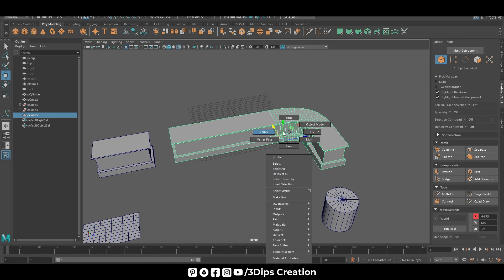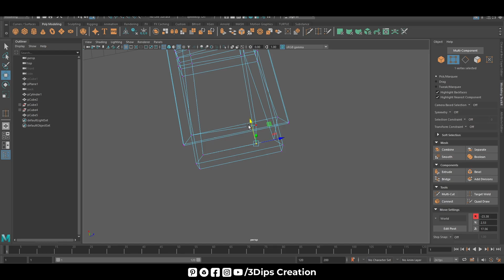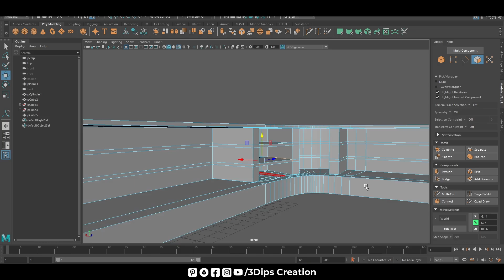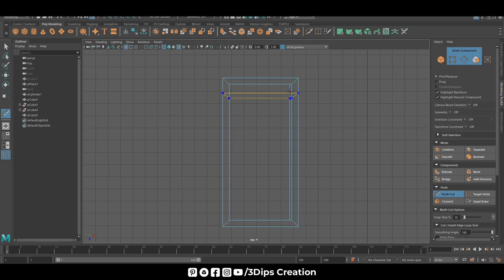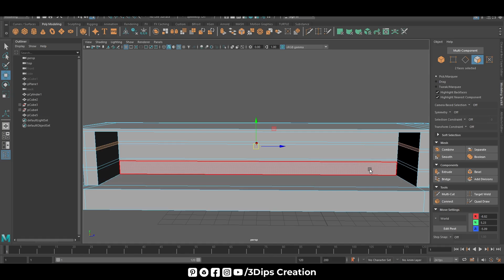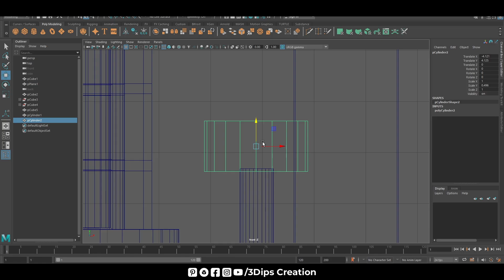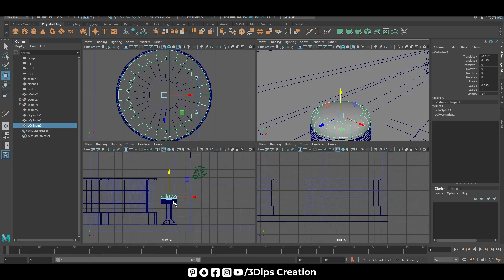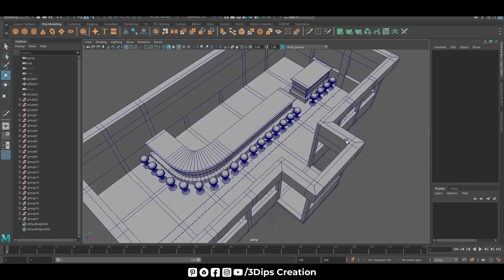Diner Hose | Part 3 | From TV Series | Autodesk Maya | @3dipscreation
In this third installment of our 3D modeling series, we dive deeper into creating a detailed diner hose, inspired by assets from a TV series. Using Autodesk Maya, we'll refine the geometry, add intricate details, and optimize the model for production. Perfect for beginners and pros looking to enhance their modeling skills.

📥 Tools Used: Autodesk Maya
🖥️ Platform: Windows

00:00 Intro
00:45 3D Modelling
16:56 End Screen

creating a 3d town diner,
creating a large scale fantasy city with blender,
create city in maya,
how to create a miniature city,
creating a city blender,
make a city in unity,
make a city with cardboard,
lego creator city buildings,
3d modular building,
3d board game unity,
blender building a city,
city creator,
city tech tokyo,
cities skylines port design,
city creator game,
lego creator downtown noodle shop,
how to make a future city model,
jp coovert city map,
lego noodle shop modular,
3d printed mini city,
3d printed medieval village,
3d printed quarter in vending machine,
3d printed arcade machine,
3d printed restaurant,
3d dinner table projection,
3d print city map,
3d printed dnd dice tower,
3d printed park in china,
city skylines making new york,
new york city skyline drawing,
cities skylines - content creator pack africa in miniature,
unity cafe game,
africa in miniature cities skylines,
city skylines custom buildings,
mini city in blender,
lego creator expert diner,
3d printed dice tower,
3d printing christmas village,
3d printed dnd accessories,
3d printed dnd dice,
3d printed empire state building,
3d printed skyscraper model,
3d castle model,
3d puzzle new york skyline,
3d modeling a city,
3d printed nintendo switch game holder,
3d printed nes cartridge,
from tv serice diner,
from tv series clip,
from tv series 2,
from tv show clip,
from tv serie,
from the tv series,
from tv series donna,
the big easy tv series,
deal or no deal good deal,
easy tv series,
easy tv series season 1,
fetch a new tv series,
from tv show lore,
the goldbergs go out to dinner,
the hour tv series,
tv shows like malcolm in the middle,
the hour tv show,
from tv show trudy,
from tv show clips,
from tv show scene,
kitchen date episode 1,
larry your waiter all scenes,
larry your waiter death,
from tv show analysis,
a series of unfortunate events dinner scene,
from tv series house scene,
quacks tv series,
quantum break tv show episode 1,
quacks tv show,
room at the top tv series,
from tv show diner scene,
series of an unfortunate events,
series of unfortunate events food,
from tv series season 1,
tv show called from,
series of unfortunate events dinner scene,
us and them series,
v the tv series,
v serving in restaurant,
v cooking v for vendetta,
x tv series,
tv series the x files,
zoom season two episode five,
0 to series,
1 second from tv shows,
1 for all season 1,
from tv series episode 2,
from tv series s3,
season 3 from series,
from tv series the box,
5 best series,
5 minute sale,
from tv show episode 5,
from tv show episode 6,
6 million dollar man tv series,
6 first episode,
7 season 1,
season 1 episode 7 suits,
70s series tv shows,
80 tv series,
90s tv mini series,
90's series tv shows,
tv series of the 90s,
diner hose 3d autodesk maya,
3d model house maya,
3d modeling environment maya,
3d autodesk maya,
3d room in maya,
3d dynamics in maya,
3d at depth,
3d environment in maya,
environment modeling in maya,
environment modeling in maya tutorial,
fur simulation in maya,
3d modeling with maya,
3d house in maya,
house modelling in maya,
3d scene in maya,
maya mash dynamics tutorial,
making holes in maya,
3d rigging in maya,
3d models in maya,
3d maya water,
3d environment modeling maya,
dynamic hair in maya,
3d maya dynamics tutorial,
Diner Hose Texturing Techniques,
Diner Hose Materials Masterclass: Realistic Modeling in Maya,
Creating a Convincing Diner Hose in Maya: From Modeling to Texturing,
Maya Modeling Tutorial: Realistic Diner Hose Materials,
Building a Believable Diner Hose: Maya Techniques for Beginners,
Diner Hose Animation: Rigging & Simulation in Maya,
Creating a Dynamic Diner Hose: Rigging & Animation Tutorial,
3D Animation: Bringing a Diner Hose to Life with Maya,